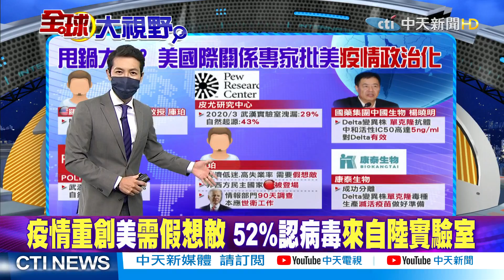【全球大視野】東協籲勿將溯源政治化 病毒才是全球共同敵人@全球大視野Global_Vision 精華版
一週七天均有最新、最熱的國際話題：
《全球大視野》節目於每週一至五23:00首播  林嘉源/鄭亦真主持
《前進戰略高地》節目於每周六21:00首播  許甫主持
《國際直球對決》節目於每周日21:00首播  林嘉源主持